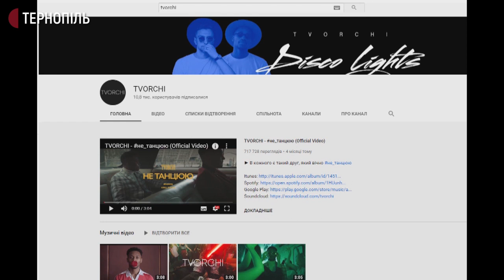Тернопільський гурт «TVORCHI»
Тернопільський гурт «TVORCHI» візьме участь у Нацвідборі на Міжнародний пісенний конкурс «Євробачення 2020». Андрій Гуцуляк і Джеффрі Кенні – учасники гурту – заспівають у другому півфіналі відбору, який відбудеться 15 лютого. Яку пісню підготували для конкурсу і під яким номером співатимуть у півфіналі, «TVORCHI» сьогодні розповіли нашим кореспондентам